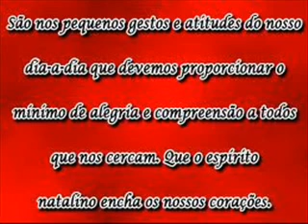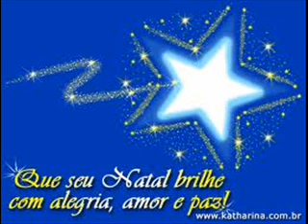feliz natal 2